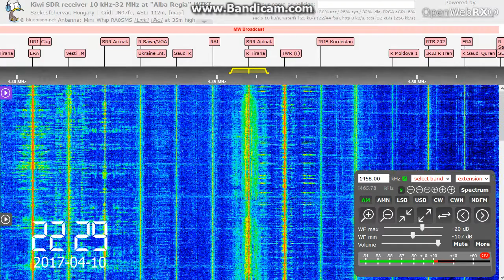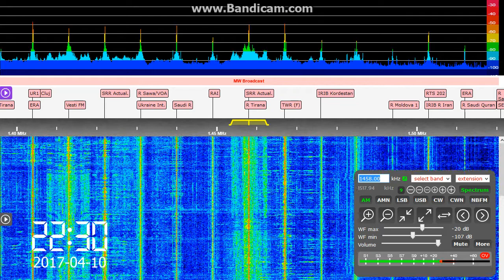Radio Tirana still on air on 1458 kHz!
Despite the announcement of closure of all MW and SW transmissions at end of March, Radio Tirana was on air at 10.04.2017!
With their lovely interval signal...

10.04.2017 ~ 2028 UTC